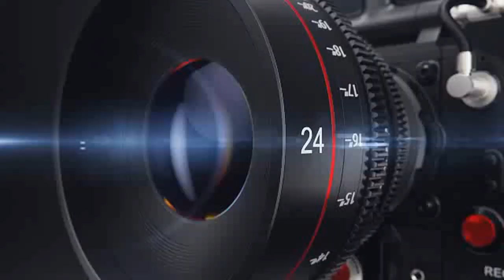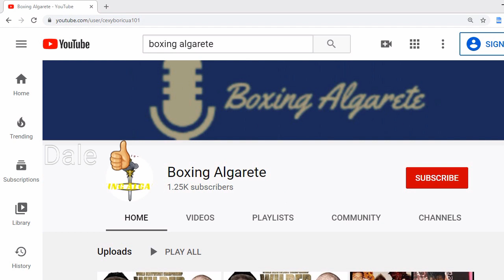YOEL ROMERO VS ISRAEL ADESANYA PESAJE OFFICIAL🔥🔥🔥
Pesajes official